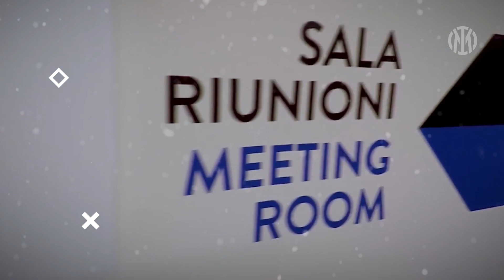⚫🔵 BERITA INTER MILAN TERBARU HARI INI - 😱TERANCAM UEFA❗STRATEGI🤩3 POIN📣 KUALITAS🎯 LUKAKU🔥ONFIRE🔵⚫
Berita Inter Milan terbaru hari ini :
✅ Inter, AS Roma dan Juventus Terancam Sanksi UEFA
✅ Mkhitaryan Kemungkinan Bisa Tampil Di Laga Inter vs Cremonese
✅ Dries Mertens: Lukaku Sudah Membuktikan Kualitasnya di Inter
✅ Cedera, Bellanova Tak Tersedia Saat Inter Milan Lawan Lazio
✅ Bari Tertarik Boyong Eddie Salcedo Dari Inter Milan